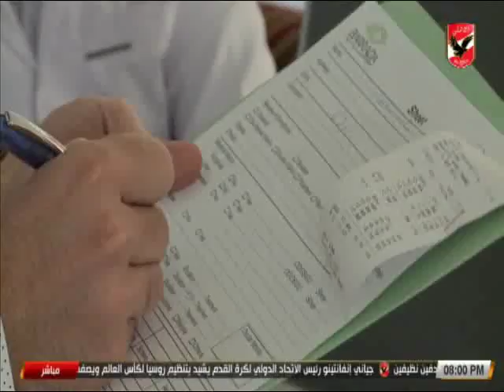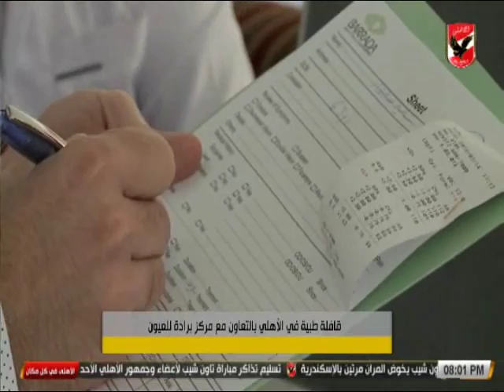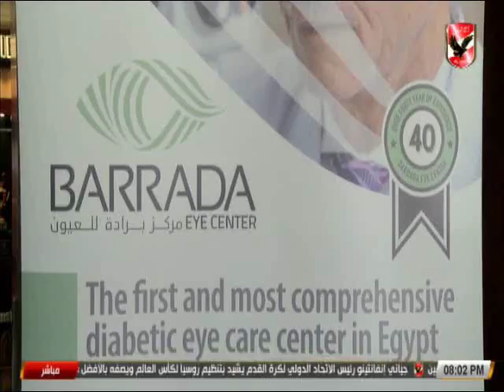قافلة طبية بالنادى الاهلى بالتعاون مع مركز برادة للعيون